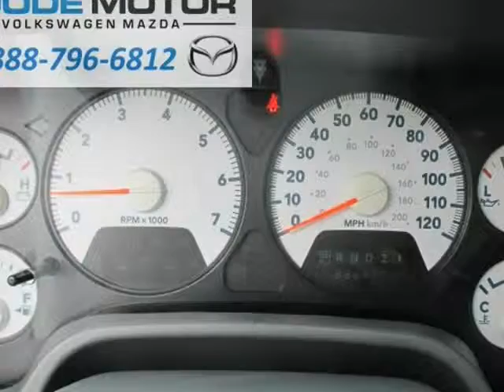2008 Dodge Ram 1500 (TwinFalls, Idaho)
1534 Blue Lakes Blvd N.